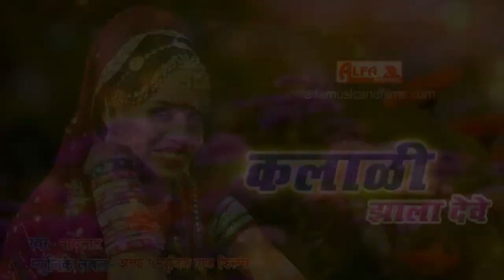भैरुजी भक्ताई | कलाळी झाला देवे | Bheruji Song | Marwadi Song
Song: Kalali Jhala De Cha Au Bheru Matwala
Singer: Nathu Lal Team
Album: Bheru Ji Bhomia Ji Bhaktai
Music Label: Alfa Music & Films
Language: Rajasthani

Rajasthani Marwadi Katha &  Kissa